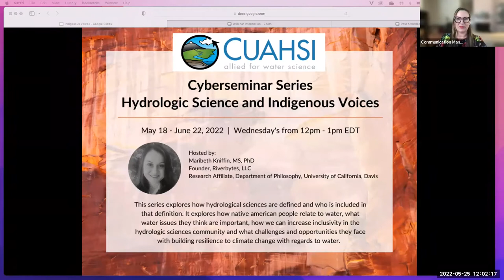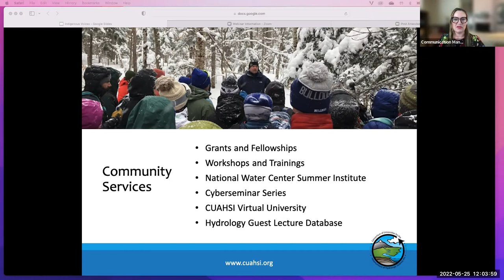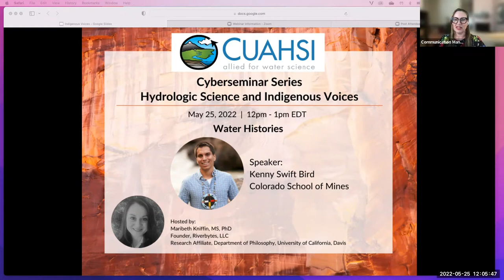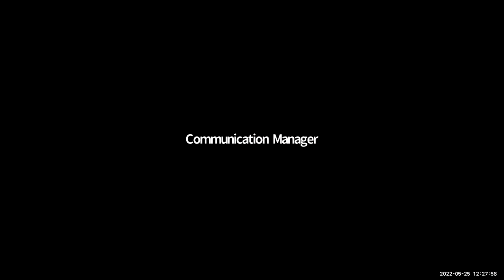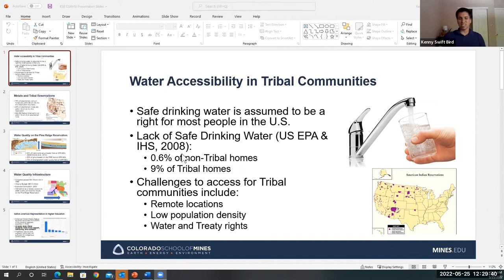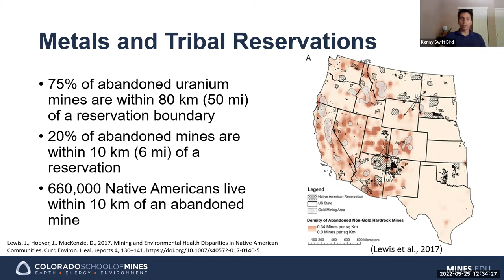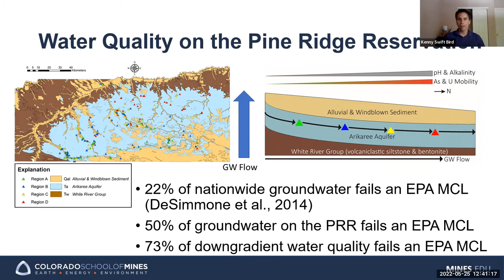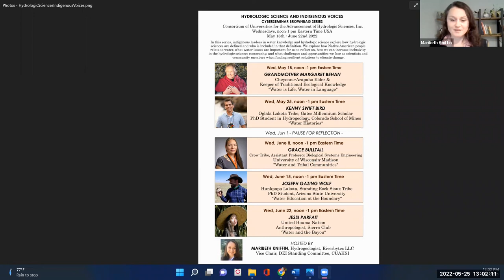Hydrologic Science and Indigenous Voices - Water Histories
Session 2 of 5. Recorded May 25, 2022

In this series, indigenous leaders in water knowledge and hydrologic science explore how hydrological sciences are defined and who is included in that definition. Throughout the series, we explore how Native American people relate to water, what water issues are important for us to reflect on, how we can increase inclusivity in the hydrologic sciences community, and what challenges and opportunities we face as scientists and community members when finding resilient solutions to climate change.

Kenny Swift Bird is an Oglala Lakota Tribal member, a Gates Millennium Scholar (Bill and Melinda Gates Foundation), and a PhD student at Colorado School of Mines. His interest in hydrogeology, and geoscience more broadly, was sparked by water contamination and water scarcity issues on the Pine Ridge Reservation in South Dakota, his Tribal home lands where most of his family still lives. His MS thesis work focused on delineating spatial and geochemical controls of arsenic and uranium in groundwater on the Pine Ridge Reservation, and he is currently involved with a water sampling campaign on the Navajo Nation though the AGU Thriving Earth Exchange. He is working to become an expert on metal(loid) fate and transport in streams and aquifer systems to address metal(loid) impacts on Tribal lands and within other marginalized communities.

Hosted by Maribeth Kniffin, MS, PhD
Founder, Riverbytes, LLC

Follow CUAHSI on social media!